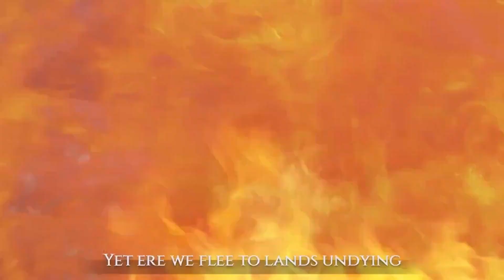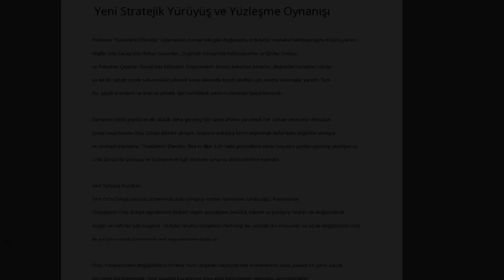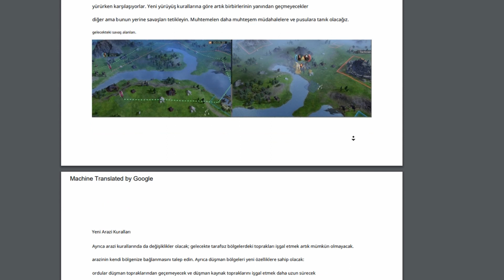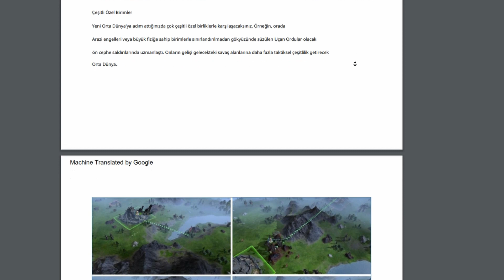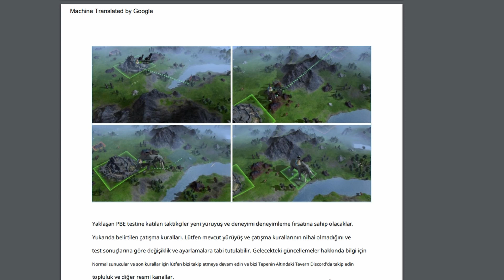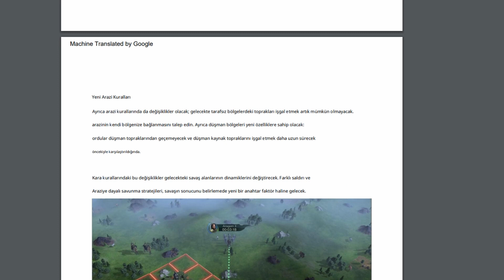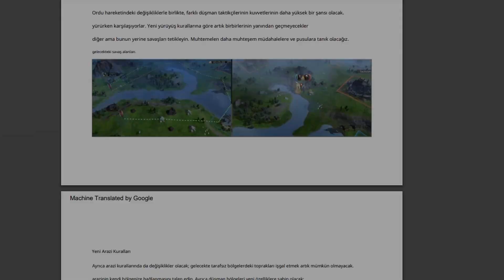Lotr Rise to War - Yeni Stratejik Yürüyüş ve Yüzleşme Oynanışı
Yorumlar kapalı . Discord sunucumuza gelebilirsiniz.